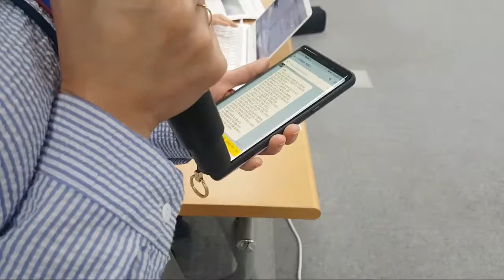[기자들의 질문... 투개표 시연회 기자회견] -지역에서 세계로, 안동데일리TV, Since 2016